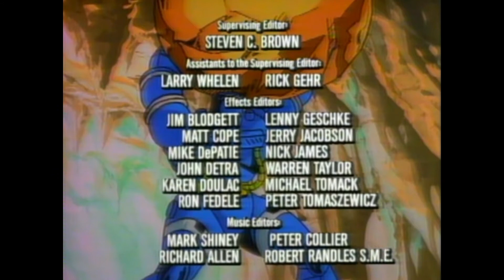Inhumanoids (1986) - Credits #2 (S01E09)